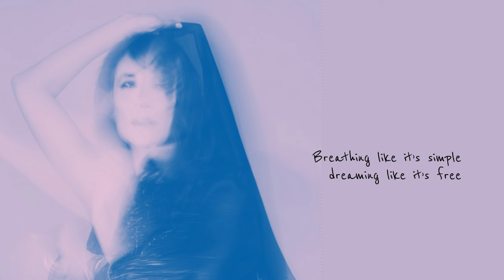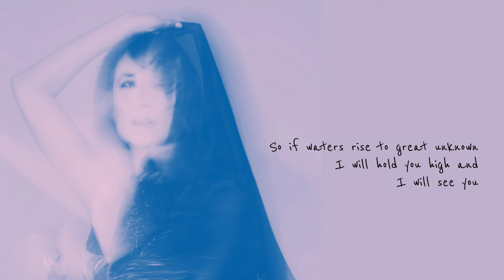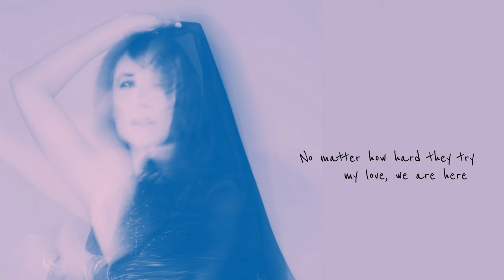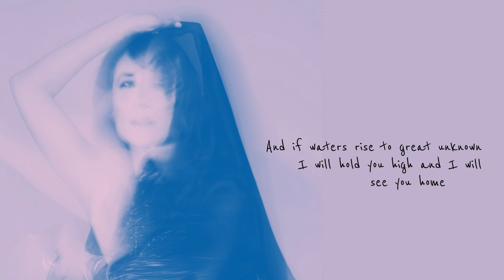Talia Schlanger "See You Home" Lyric Video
"See You Home" is from Talia Schlanger's debut album 'Grace For The Going'

This is the story:
My Bobba and Zaida - grandparents on my father’s side - both survived the Holocaust. They met towards the end of the war and my Bobba gave birth to my aunt in a deportation camp for refugees in Germany. After a few years they were given permission to come to Canada.

They had suffered terribly in the war and lost so many people along with their homes and the whole life they knew. And my Bobba was terrified of crossing the Atlantic Ocean.

The journey was hard. The waves were huge, the ship swerved from side to side – and my Bobba had this sensation that she was sinking. So she made a promise to her daughter that if the ocean tried to swallow them, with her very last breath she would hold my aunt high up above the water, and she would be saved.

I wrote this song in my Bobba’s memory. And I share it with a prayer of peace and safety for all.

🔗 Follow Talia Schlanger
Created by Talia Schlanger
Photography - Katherine Holland

Words and Music by Talia Schlanger

Talia Schlanger - Vocals, Acoustic Guitar
Marc Chouarain - Cristal Baschet
Alec Spiegelman - Bass Clarinets, B♭ Clarinets
David Travers-Smith - Trumpets, Samples and Treatments

Lyrics
I know you are tired and scared to close your eyes
I’ll keep watch until we reach the ocean’s other side
Then I’ll lay beside you in the still of sleep
Breathing like it’s simple, dreaming like it’s free

And if waters rise to great unknown
I will hold you high and I will see you home

Long before the oldest oak embraced the linden tree
Long before the thought of you ever occurred to me
A new day came from darkness, the sea released the land
And we were born a promise to the palm of mercy’s hand

So if waters rise to great unknown
I will hold you high and I will see you
I will see you home

I would gather all the stars if they were ours to keep
And fill your pockets with a light that you could always see
No matter the leaving, no matter the fear
No matter how hard they try my love, we are here

I will hold you high and I will see you, I will see you